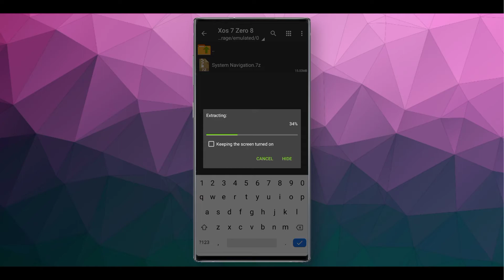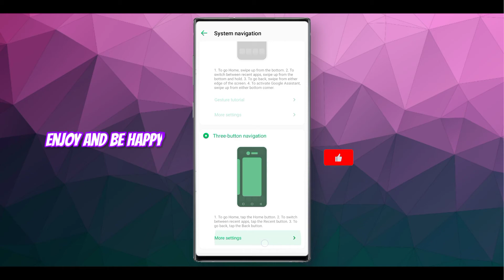Infinix xos 7 System Navigation update for all infinix mobiles | like infinix hot 10 and Infinix Z8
System Navigation update link

Thanks keep smiling 🥰